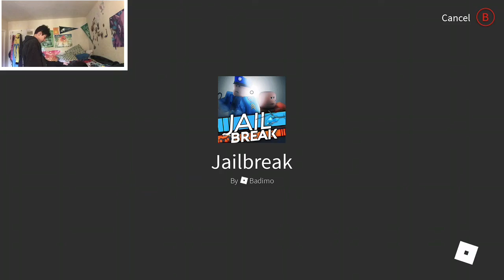Road to 1MiL Episode 12